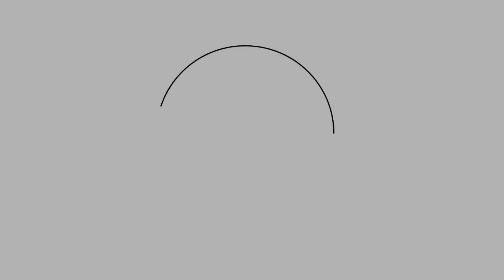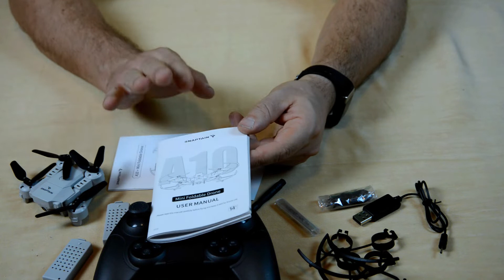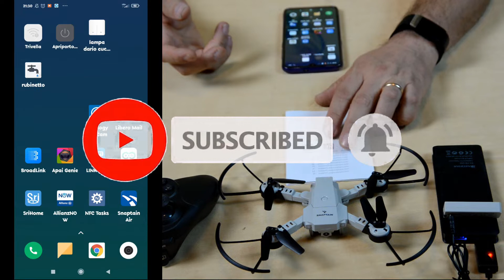SNAPTAIN A10 Mini Drone con Telecamera HD 720P Pieghevole FPV Controllo Vocale, Controllo Gesti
Sonoff MINI
Sonoff Touch
Sonoff Telecomando 433mhz
Sonoff 4ch
Sonoff 4ch pro
Sonoff basic R2
Sonoff Basic R3
Sonoff rf bridge

Brodlink rm3
Broadlink - RM4 Mini
Broadlink - BestCon RM4C Mini
Broadlink - Lampadina LED
BroadLink SP3 Smart Plug - Presa intelligente
Broadlink RM PRO+ WiFi Smart Home

Xiaomi mi band 4
Sensore movimento
Regolatore wifi per led RGB
Relè Finder

*(N.B:Non mi assumo nessuna responsabilità su rotture o non funzionamento del vostro sonoff o impianto elettrico . consultate un professionista prima di fare prove .)